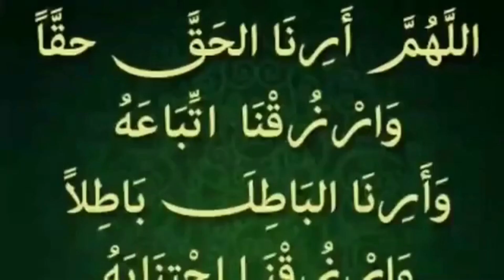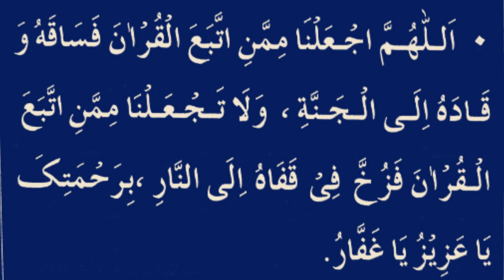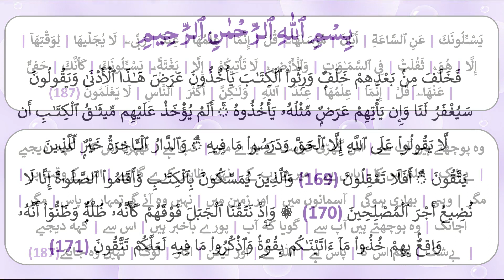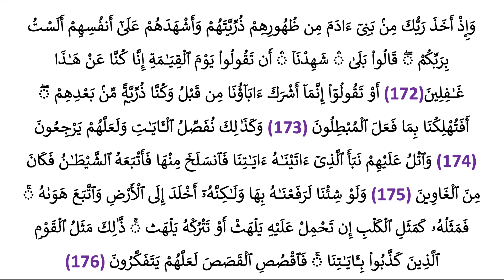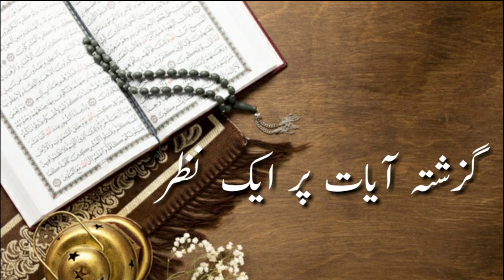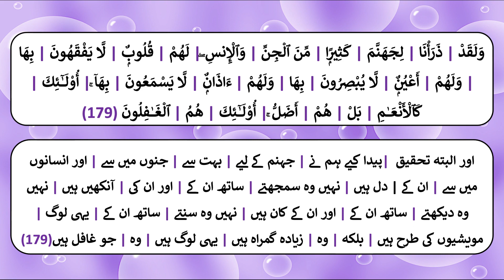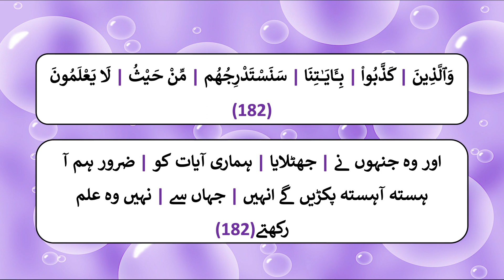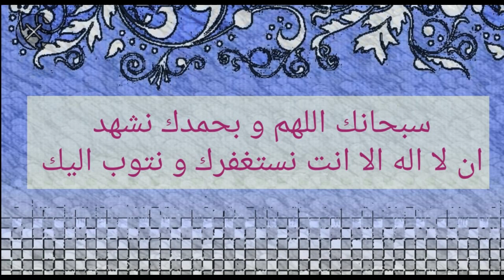Tafseer-ul-Quran Lesson 96 : Surah Al-Aaraaf 169-187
Lesson 96: Surah Al- Aaraaf 169-187

Speaker: Maryam Ehtesham
Video Made By: Shaista Jabeen

Tafseer-E-Quran, Arabic Grammar & Nmaz-e-Nabwi

Links for WhatsApp groups will be shared here.